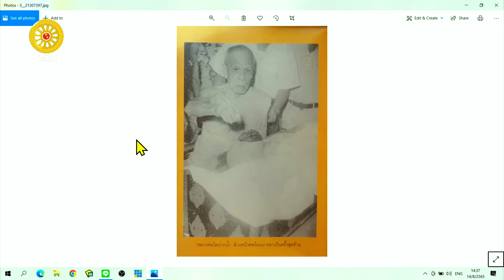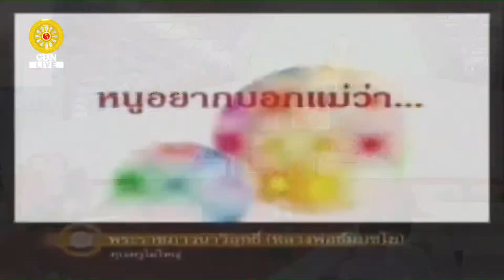20220814 โอวาทพระภาวนาธรรมวิเทศ